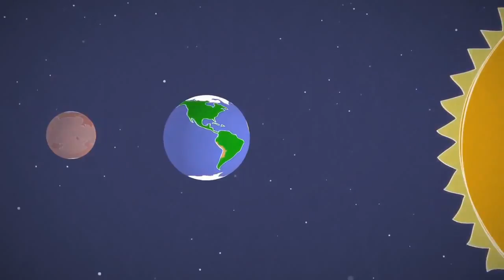Sıcaklık ve Atmosfer (NASA / Evreni Keşfetmek) (Yer ve Uzay Bilimleri)